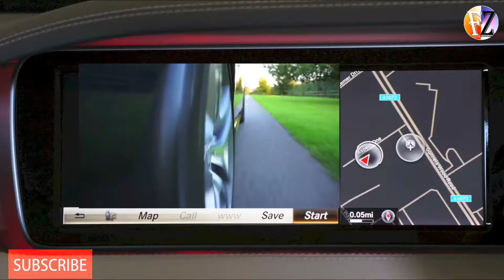which car is best diesel or petrol ?